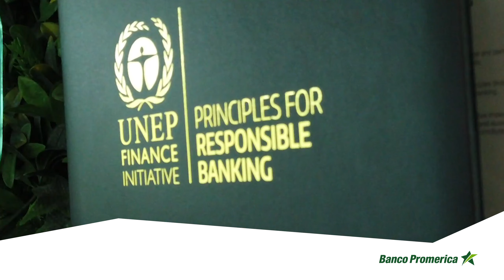Sra. Michelle Espinach - Gerente de Desarrollo Sostenible Banco Promerica Costa Rica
𝐂𝐞𝐥𝐞𝐛𝐫𝐚𝐦𝐨𝐬 𝐞𝐥 𝐏𝐫𝐢𝐦𝐞𝐫 𝐀𝐧𝐢𝐯𝐞𝐫𝐬𝐚𝐫𝐢𝐨 𝐝𝐞 𝐬𝐞𝐫 𝐒𝐢𝐠𝐧𝐚𝐭𝐚𝐫𝐢𝐨𝐬 𝐅𝐮𝐧𝐝𝐚𝐝𝐨𝐫𝐞𝐬 𝐝𝐞 𝐥𝐨𝐬 𝐏𝐫𝐢𝐧𝐜𝐢𝐩𝐢𝐨𝐬 𝐝𝐞 𝐁𝐚𝐧𝐜𝐚 𝐑𝐞𝐬𝐩𝐨𝐧𝐬𝐚𝐛𝐥𝐞 𝐝𝐞 𝐍𝐚𝐜𝐢𝐨𝐧𝐞𝐬 𝐔𝐧𝐢𝐝𝐚𝐬.
¿Puede Costa Rica ser 100% sostenible?